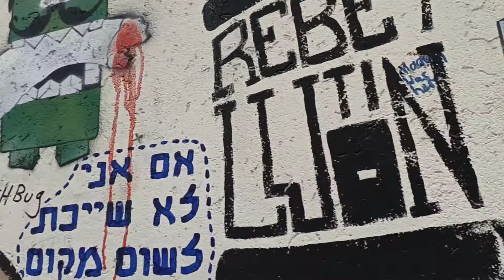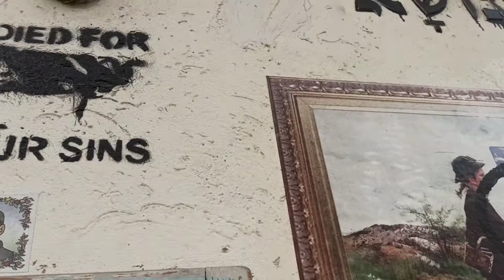"אמנות ברחוב פלורנטין".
סיורים מודרכים ברחוב פלורנטין בשכונת פלורנטין על אמנות פלורנטינית עכשווית.
סיור אמנותי בקרן רחוב בפלורנטין